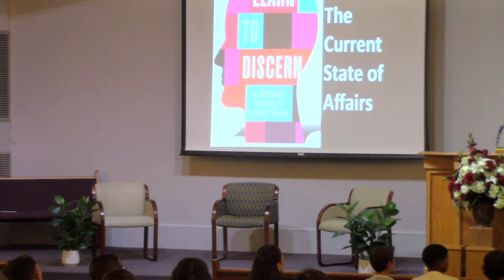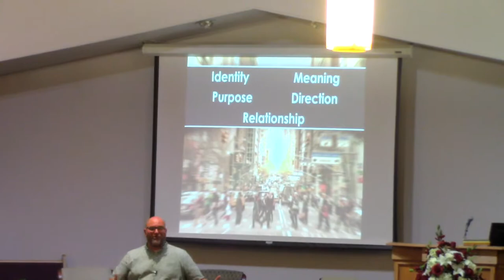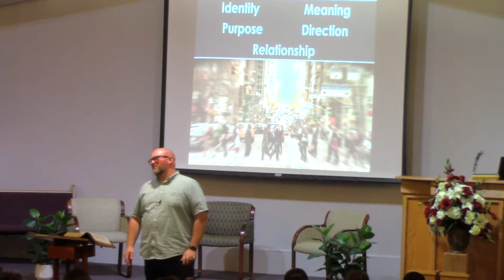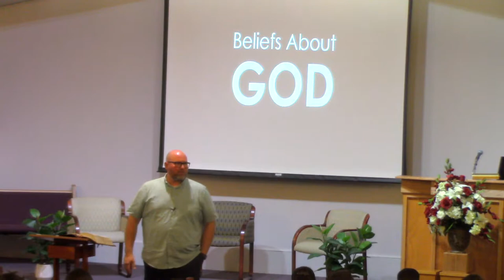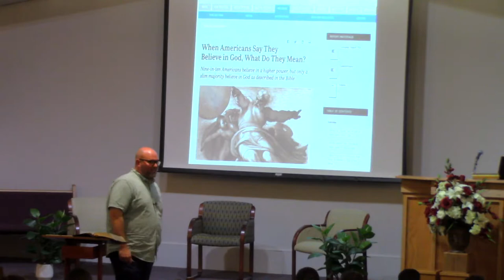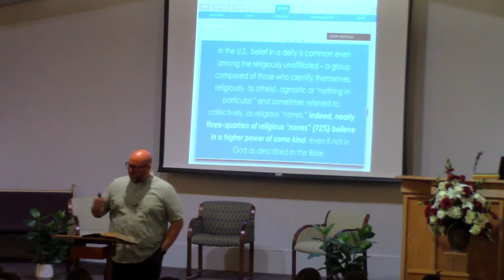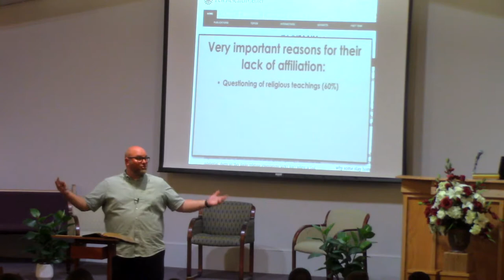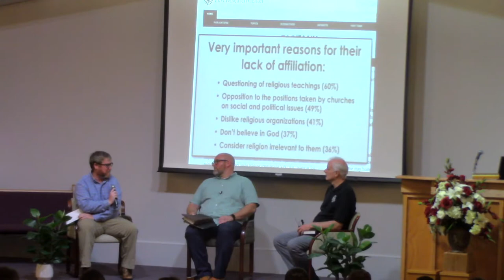Youth Seminar with Joe Wells 9/16